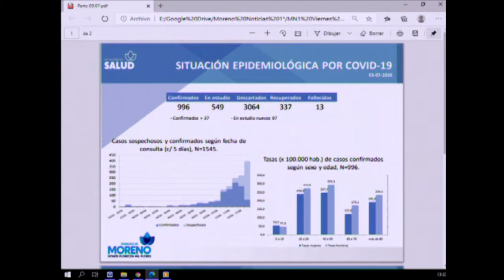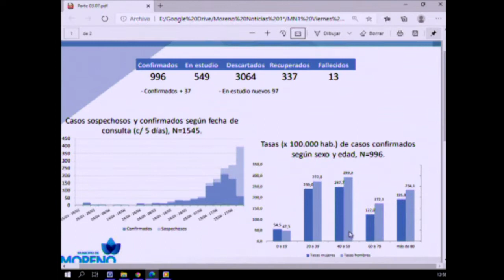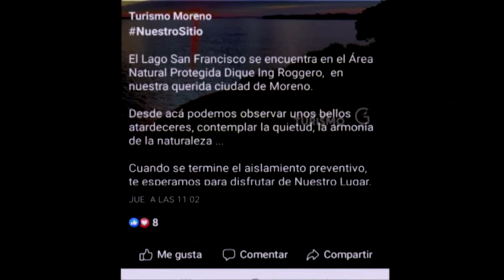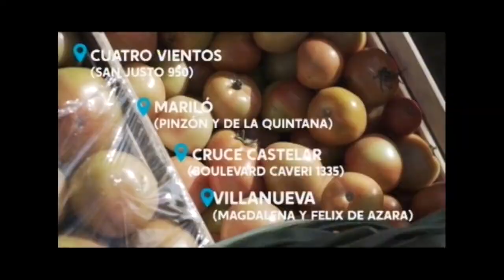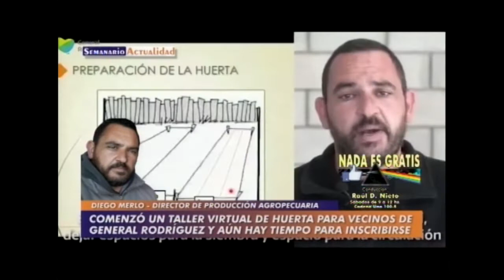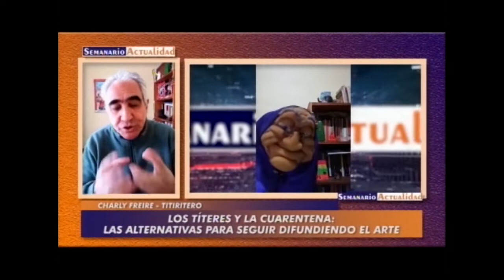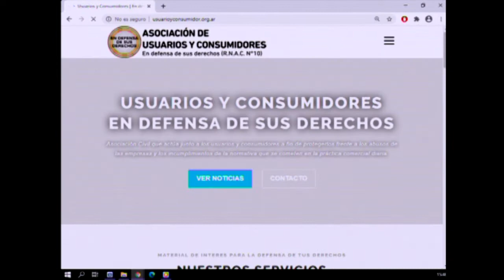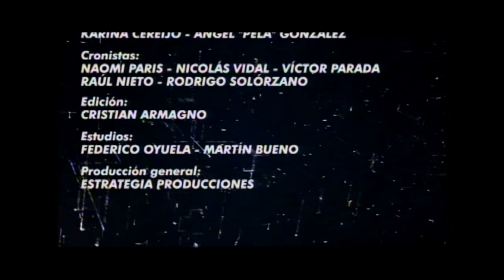Moreno Noticias 1º Edición - 03/07/20